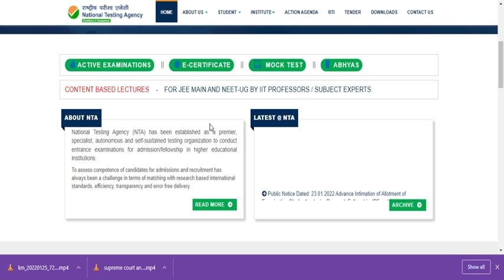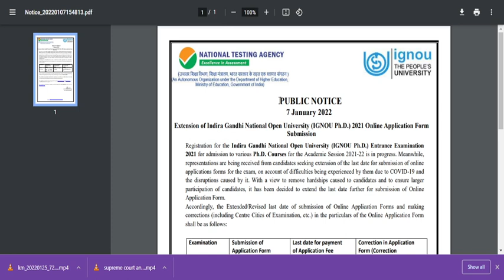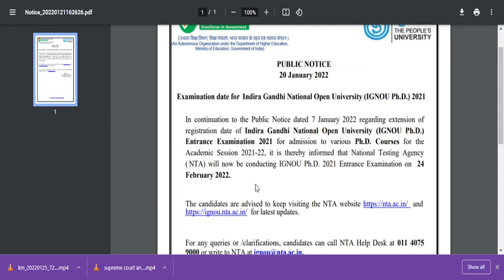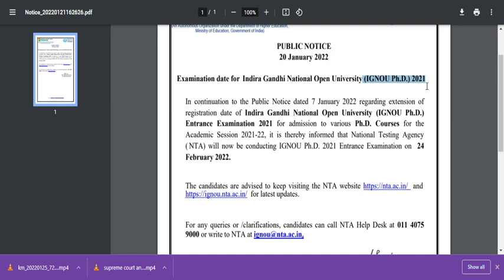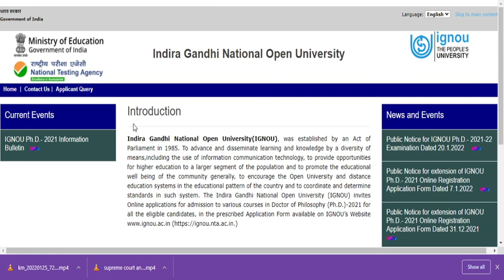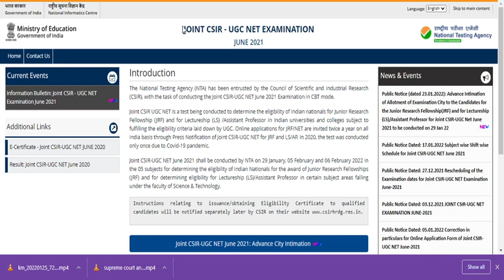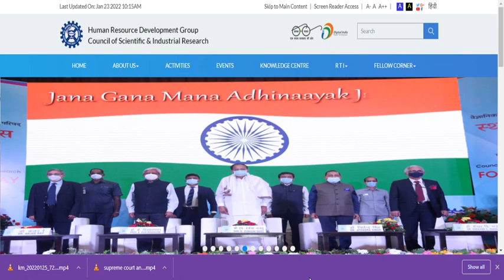NTA has release an important notice regarding PhD entrance exam!!Will it applicable for CSIR exam?!